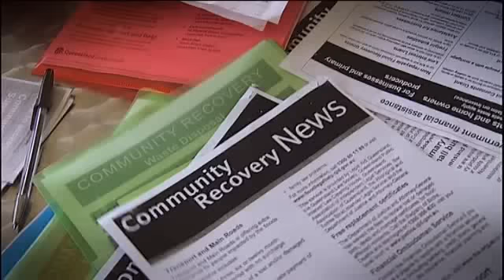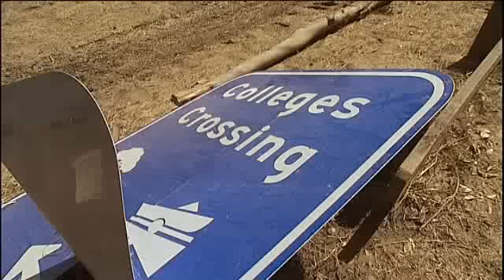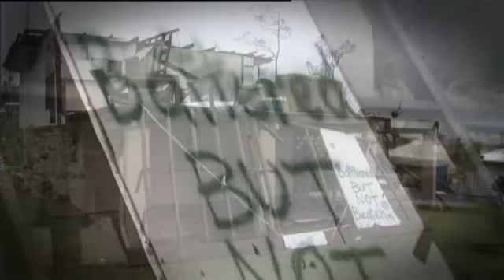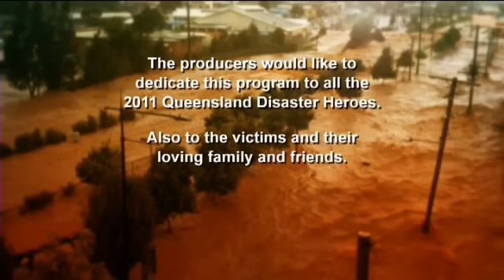Miller Communications Group - TV Documentary 2011 Queensland's Journey - It's a Long Way Home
Commercial Television documentary produced by the Miller Communications Group and narrated by Channel Nine QLD's Newsreader Andrew Lofthouse - shown on Channel 9 June 2011

An in-depth and emotional tale of the Queensland s re-building process post the devastating and deadly January floods of 2011 and Cyclone Yasi.

The documentary takes a look into the mammoth task facing Queenslander's bother physically and emotionally as residents across the state begin to pick up the pieces of a disastrous summer and re-build their homes, business and lives.